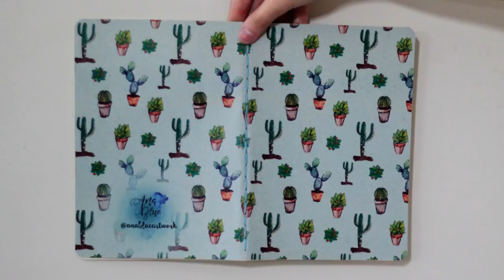DICA | LOJA ONLINE, FREELANCER E PÚBLICO ALVO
Nesse vídeo, compartilho aqui minha experiência abrindo loja online pessoal, como também criando loja artística em sites colaborativos, feiras independentes, como o seu público alvo influencia e sobre ser freelancer. Sempre relembrando que tudo o que eu falo em meus vídeos são baseados em meus conhecimentos e ponto de vista. Veja abaixo os links complementares que citei no vídeo. ;)